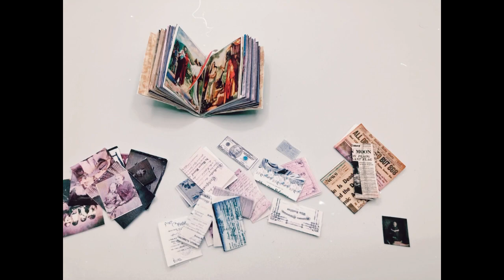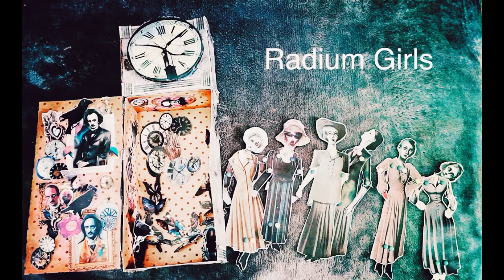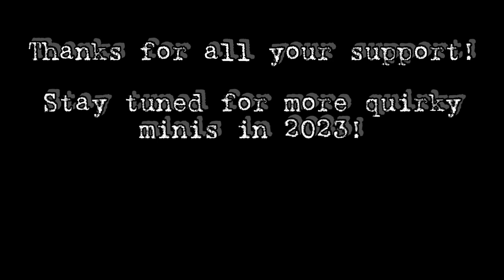Little Paper Worlds: 2022 Dollhouse Minis Year in Review / Paper Dolls / Haunted Dollhouse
A little video of my mini highlights from 2022! I scratch built a dollhouse (so fun), met lots of fun people in the miniature community, made tons of weird stuff, and published 5 books of paper minis for you to cut and assemble! I am looking forward to lots more miniatures paper worlds in 2023. Happy New Year!

Little Paper Worlds on Etsy